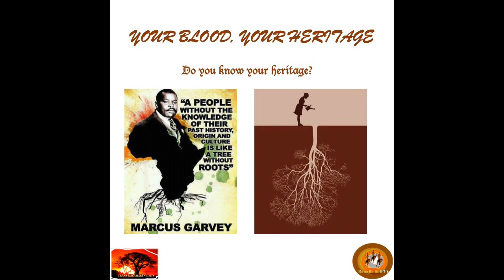Heritage Month Mokwena vs Mohurutshe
Oral Historian Seipati Mothoagae shares the history of the Batswana as she was told by her elders as a child, telling the story of who would be paramount nation of the Batswana between Bakwena and Bahurutshe.